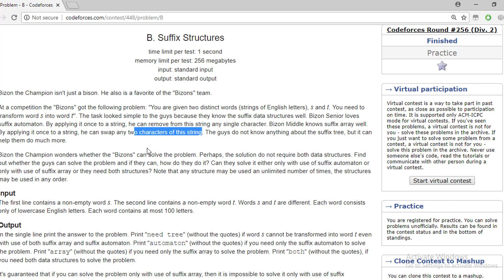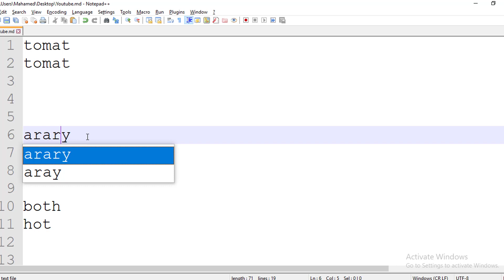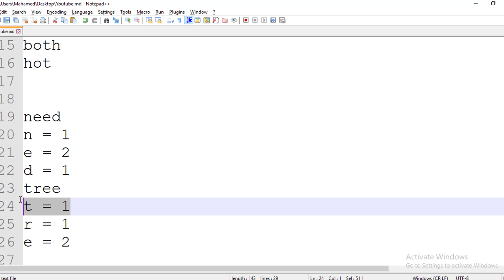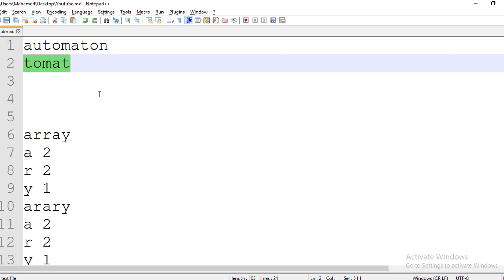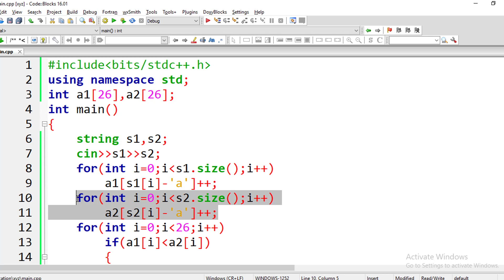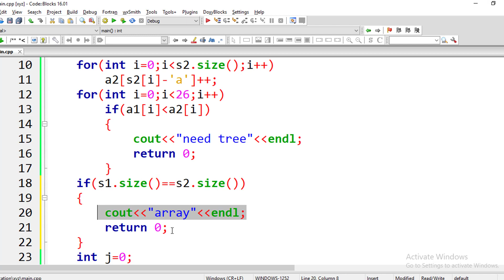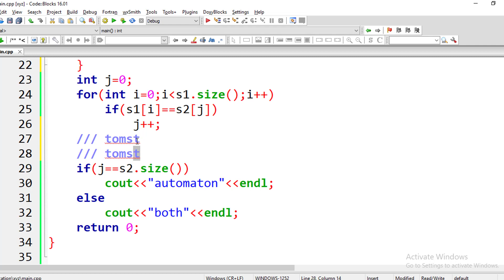Codeforces 448B - Div2 - Suffix Structures [strings] (Arabic)